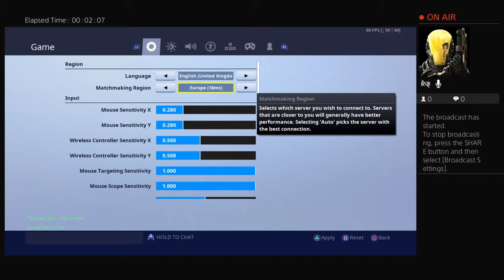broken_unit093's Live PS4 Broadcast